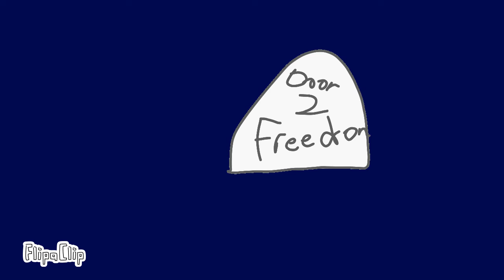S1:E4 River of Lava (Ruberto)